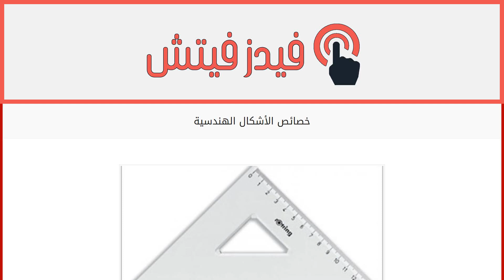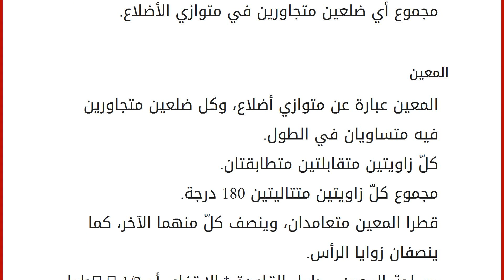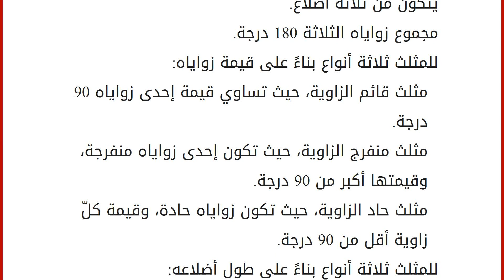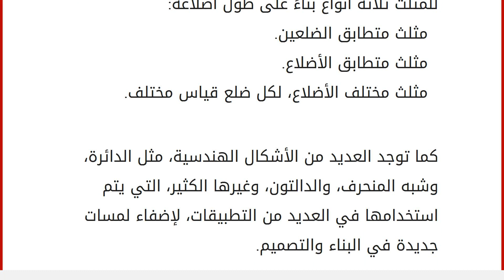خصائص الأشكال الهندسية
محتويات
١ الأشكال الهندسيّة
٢ خصائص الأشكال الهندسية
٢.١ متوازي الأضلاع
٢.٢ المعين
٢.٣ المستطيل
٢.٤ المربع
٢.٥ المثلث الأشكال الهندسيّة
الأشكال الهندسية عبارة عن أشكال الجمادات المحيطة بنا، وهي متعددة الأشكال وكذلك الأبعاد، وتستخدم الأشكال الهندسية في العديد من التطبيقات في حياتنا، وبشكل خاص فيما يتعلق بفن العمارة والبناء، والتصميم والديكور، حيث يتم توظيف هذه الأشكال بشكل عصريّ ومناسب وملائم لمتطلبات الحياة، ومن أبرز الأشكال الهندسيّة في حياتنا المربع والمستطيل والمثلث والدائرة. خصائص الأشكال الهندسية
متوازي الأضلاع شكله رباعيّ، وسمي متوازي الأضلاع، لأنّ كلّ ضلعين فيه متقابلان متوازيان. كلّ زاويتين متقابلتين في متوازي الأضلاع متطابقتان. مجموع كلّ زاويتين متتاليتين 180 درجة. القطران في متوازي الأضلاع، ينصّف كلّ منهما الآخر. مساحة متوازي الأضلاع = طول القاعدة * الارتفاع. محيط متوازي الأضلاع